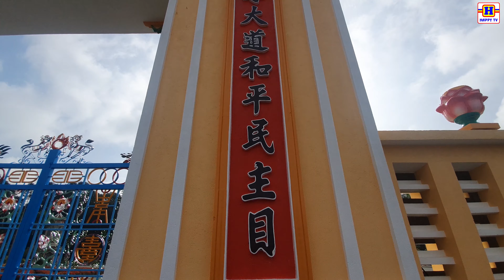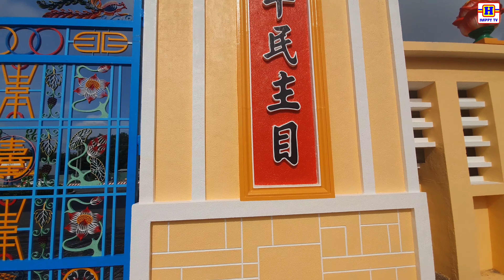Đại Trùng Tu CỔNG CHÁNH MÔN RẤT ĐẸP trước ngày ĐẠI LỄ HỘI YẾN DIÊU TRÌ CUNG | 18.09.2023 | 4K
Đại Trùng Tu CỔNG CHÁNH MÔN đã hoàn thành trước ngày ĐẠI LỄ HỘI YẾN DIÊU TRÌ CUNG | Cập nhật THỨ HAI 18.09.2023 NHẰM NGÀY 4 THÁNG 8 ÂM LỊCH | 4K
KHÁM PHÁ TÂY NINH
☆KÍ ỨC VUI VẺ CỦA GIA ĐÌNH HAPPY TV
❖XIN CẢM ƠN RẤT NHIỀU VÀ HẸN GẶP LẠI TRONG VIDEO TIẾP THEO NHÉ :))
© Bản quyền thuộc về HAPPYTV
© Copyright by HAPPYTV ☞ Do not Reup